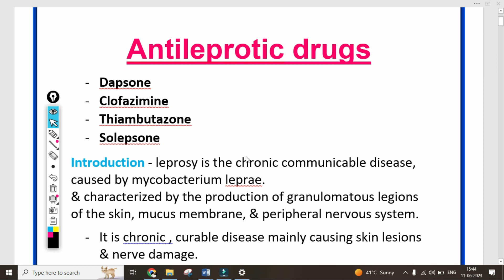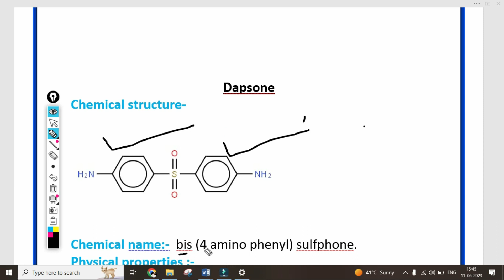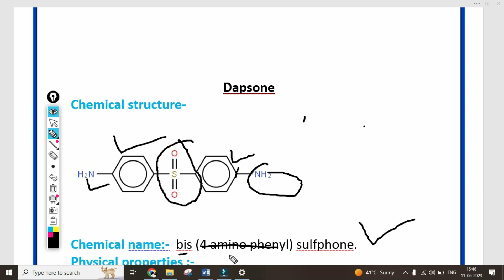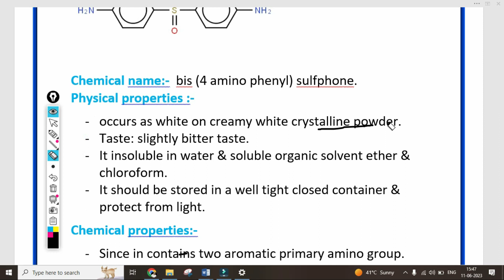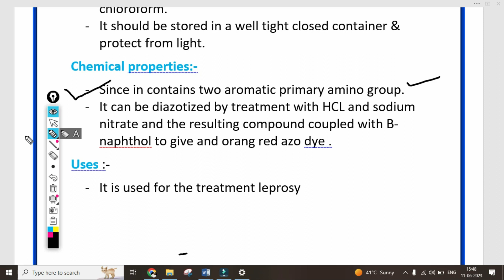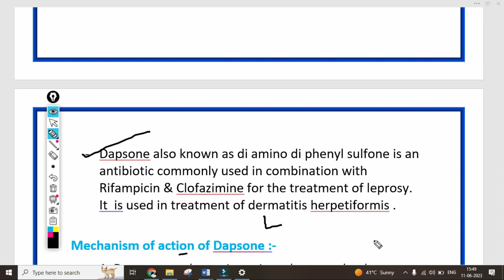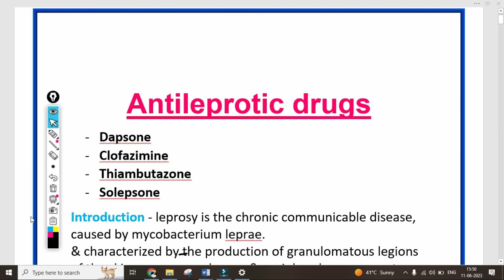antileprotic agents, definition, classification, example, dapsone structure, chemical name, uses,